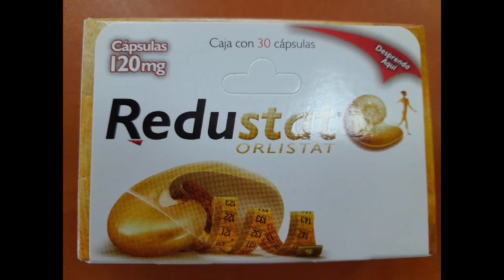MEDICAMENTOS PARA BAJAR DE PESO. (Lipomodulese para que sirve. Orlistat para que se utiliza.)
Lipomodulese para que sirve.
HOODIA GORDONII PARA QUE SIRVE.
La Hoodia gordonii posee un compuesto activo P57 que es el encargado de la supresión del apetito...

Acción terapéutica.
Inhibidor del apetito, quemador de grasa, energizante.

Redustat para que sirve.
ORLISTAT PARA QUE SIRVE.
El orlistat pertenece a una clase de medicamentos llamados inhibidores de las lipasas. Actúa evitando que algunas de las grasas de los alimentos consumidos se absorban en los intestinos. Estas grasas que no se absorbieron, luego, se eliminan del cuerpo en las heces.

Posología.
1 comprimido recubierto antes de las principales comidas.

Contraindicaciones.
Durante el embarazo lactancia.

Fuente Consultada:
*Laboratorio Farmacéutico BMA Farma.
*Biblioteca de Medicina EE.UU